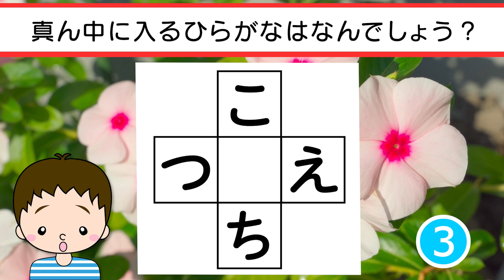✨🍠ひらがな穴埋めクイズvol.123 全10問🍠✨真ん中に入るひらがなは何でしょう？